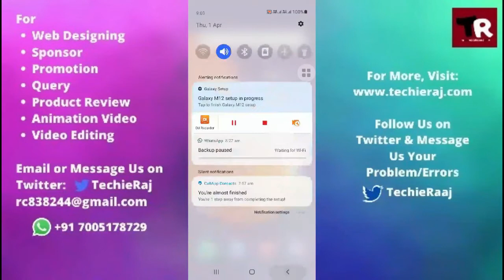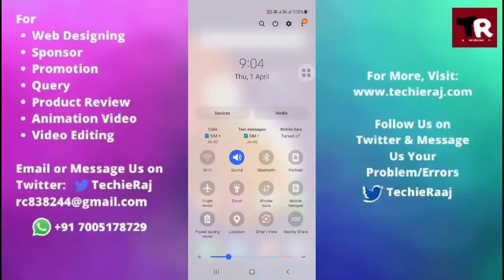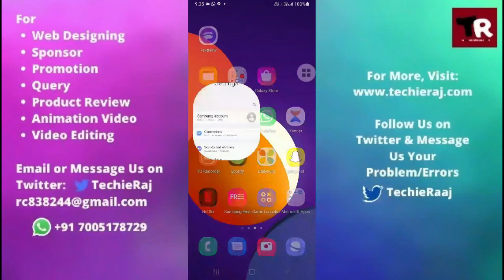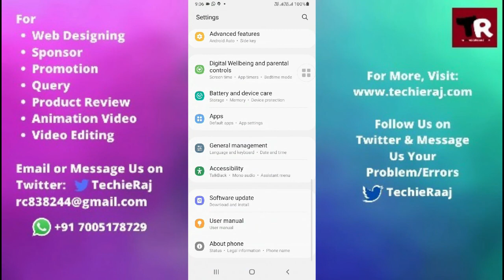Samsung A7 Edge Auto Rotate Not Working Problem Solved